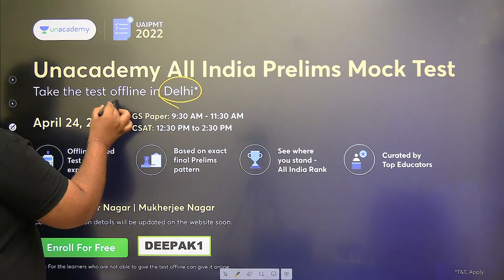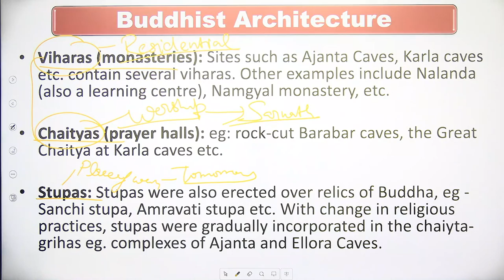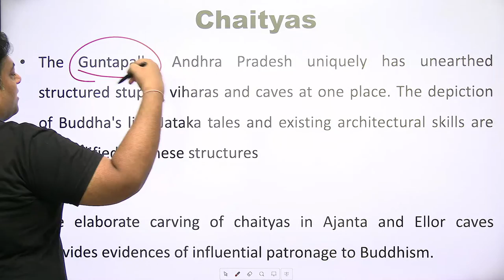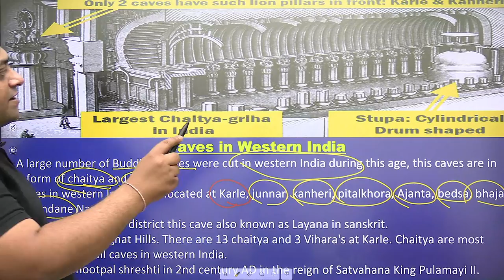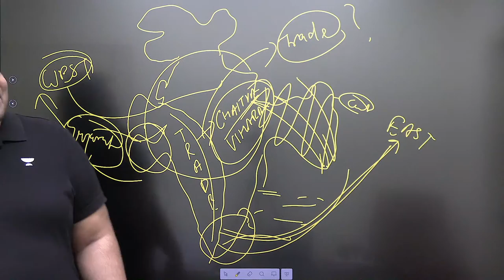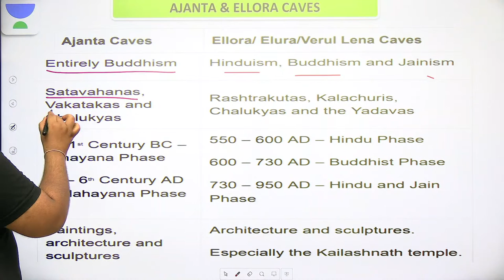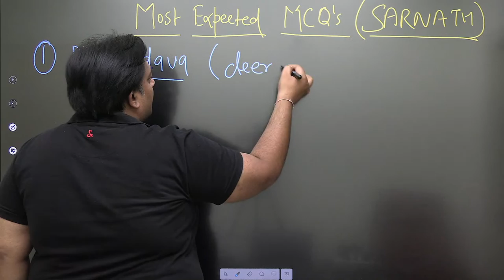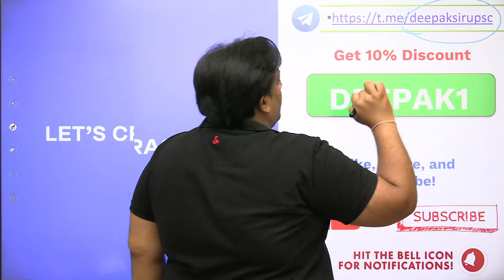Buddhist Architecture I | Lecture 3 |Art and Culture Revision Course |UPSC CSE Prelims 2022| Deepak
In this session, educator Deepak Kumar Singh will be discussing Buddhist Architecture from Art and Culture Revision Course series for UPSC CSE Prelims 2022.

Call Deepak Kumar Singh's team on  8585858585 and take your UPSC CSE Preparations to the next level.

You can enrol to Unacademy Subscription and get the following benefits:

1. Learn from your favourite teacher
2. Dedicated DOUBT sessions
3. One Subscription, Unlimited Access to Live Online Classes and Videos
4. Real-time interaction with best-in-class teachers
5. You can ask doubts in live online classes
6. Limited students in each Class
7. Download the videos & watch them offline

About the educator:  Deepak Kumar Singh is Author of the Book from Plassey to partition Director of Chanak academy. Taught more than 50k students.